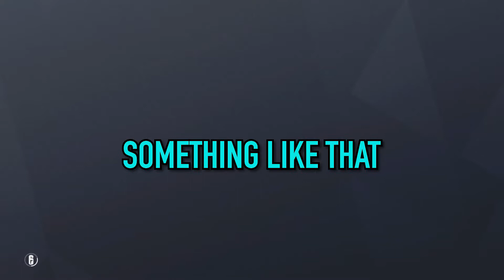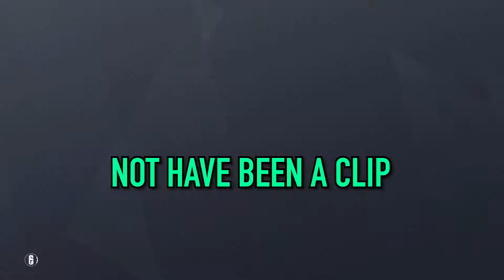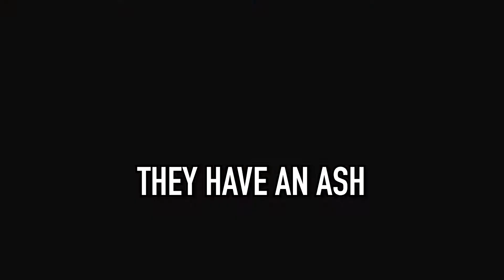Rainbow Six Siege on PS5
The day you have all been waiting for. We're still just as bad though...